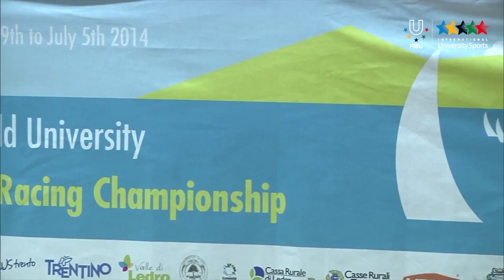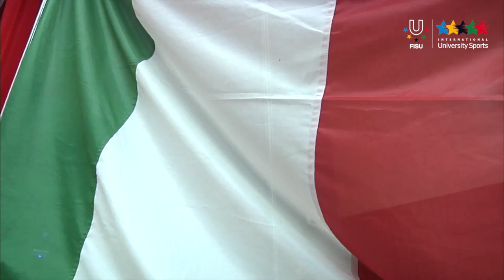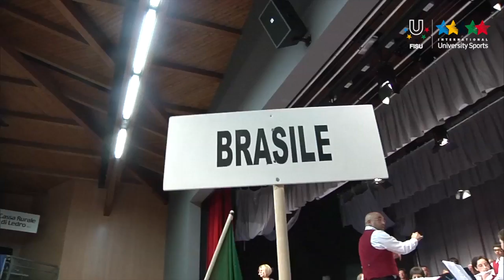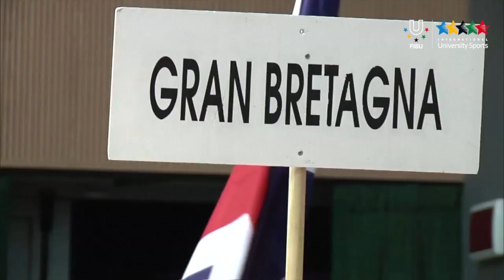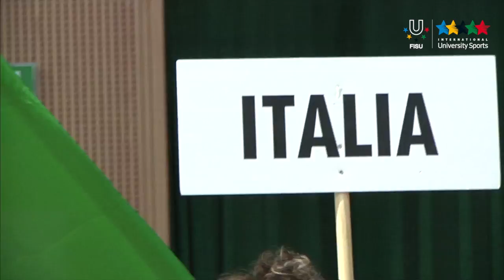7th WUC Match Racing 2014 Opening Ceremony - FISU World University Championship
LAGO DI LEDRO - The 7th edition of the World University Match Racing Championship was officially opened last night on Lake Ledro (Trentino, Italy), with a ceremony which saw the involvement of all athletes participating, their staffs, the International Officials & Delegations of FISU, CUSI, CUS, CONI etc., representatives of public and private entities involved in the event, dozens and dozens of volunteers involved in the organization, the Military forces. The event will last until Saturday, 5 July and see the best university sailors from all over the world compete in match racing.

Today, 30 June, will see the first regattas, for the knockout stages. Some numbers: the 14 participating countries (Australia, Brazil, France, Great Britain, Singapore, Canada, Finland, Germany, Japan, Poland, Turkey, Russia, the United States, Italy), involve 27 teams (19 for the Open category and 8 for the Female) for a total of 128 people, including athletes and coaches, and 15 officials. Regarding the boats, 11 of the type J22 and 4 UFO22 are used (boats used respectively for the Open Category and the Female Category). Also more than 80 volunteers are involved in the organization, including the Red Cross rescuers from the 'Italian-Water Rescue'.